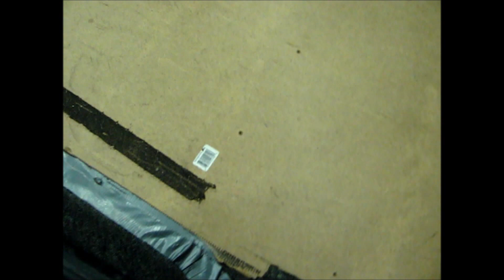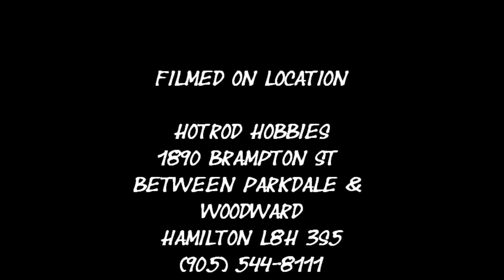Redcat Racing Caldera SC 10 E At Hot Rod Hobbies & Ferraro Speedworld Hamilton Ontario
Redcat Racing Caldera SC 10 E At Hot Rod Hobbies & Ferraro Speedworld Hamilton Ontario Canada Driven By David M Ross